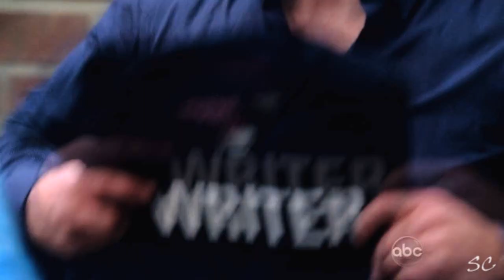A little less conversation || Castle & Beckett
Why I haven't started watching that earlier? It's really a great show=D